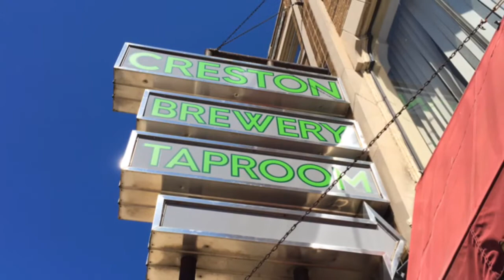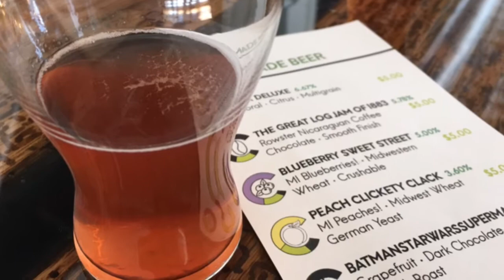Creston Brewery opens with 11 beers on tap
Brewmaster Scott Schultz and co-owner Vince Lambert opened Creston Brewery with 11 beers on tap. The Grand Rapids brewery will open to the public at 11 am Aug. 10, 2016.